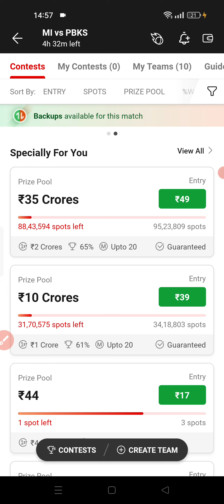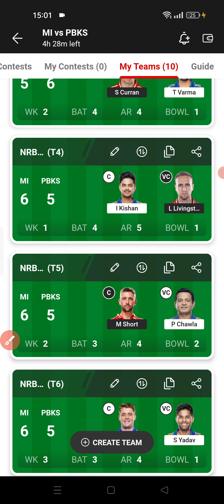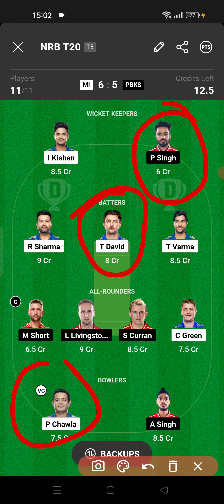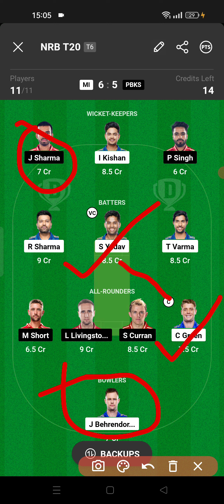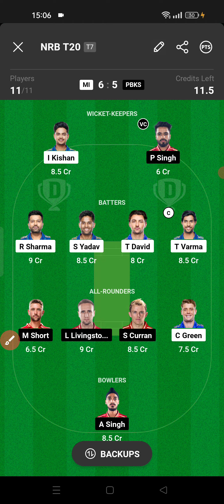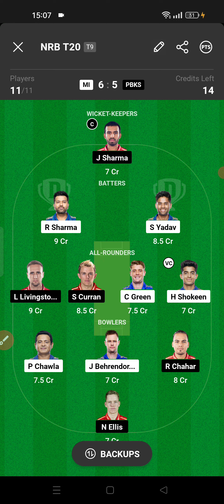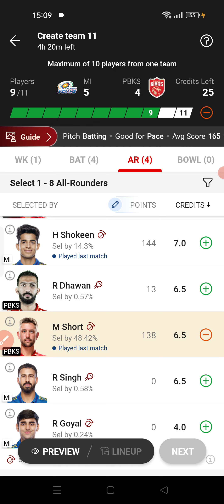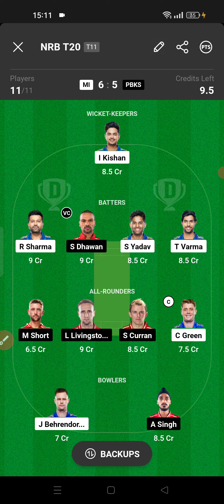`MI VS PBKS Dream11 Team, MI VS PBKS Dream11, Mumbai vs Punjab Dream11